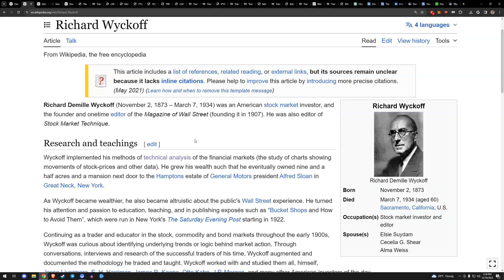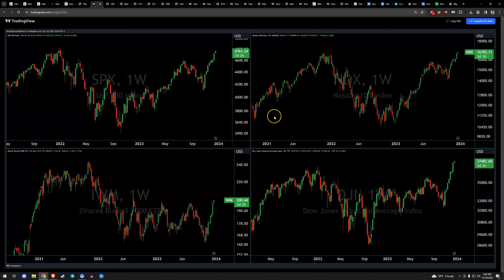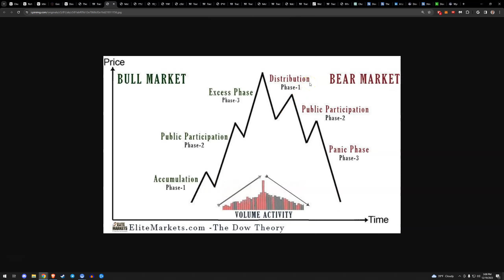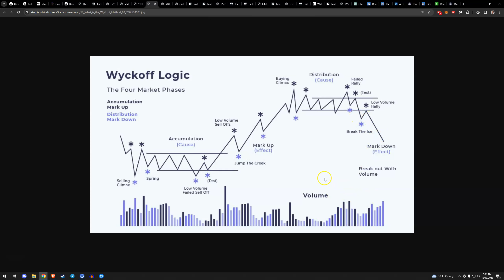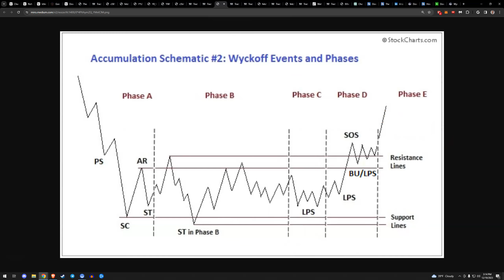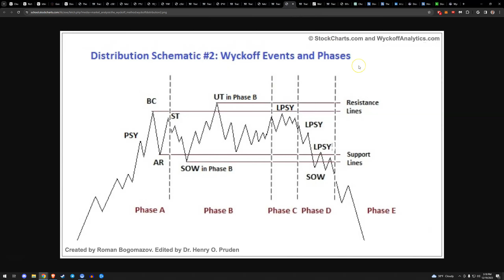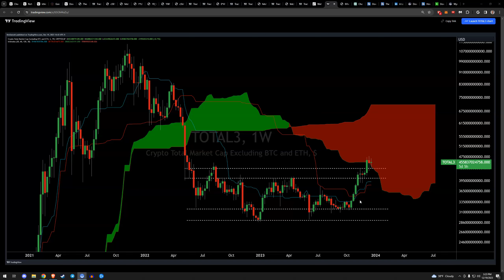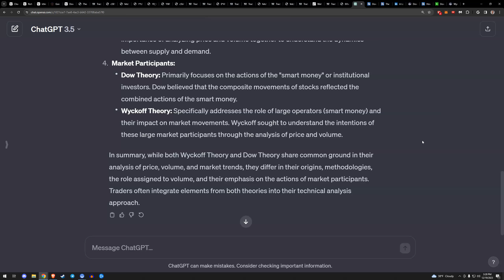Understanding Market Cycles Using Dow & Wyckoff Theories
BTC Tipjar
3LZXzS4z9x43o2Vdkta2Xv1hby5r8ETnrW

Timestamps
00:00 Dow, Wyckoff & Hosoda
03:15 Basics of Dow Theory
09:35 Basics of Wyckoff Theory
11:47 Application of Wyckoff Theory
17:55 Updated Market Cycle
22:06 Dow vs Wyckoff - According to ChatGPT